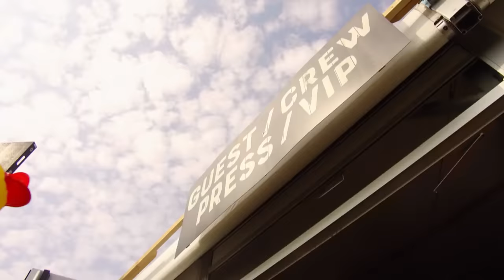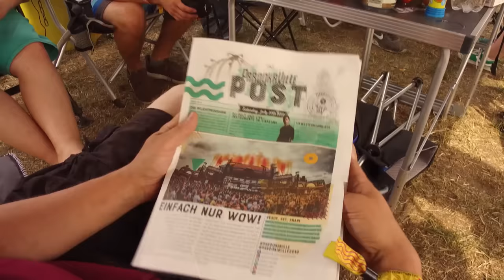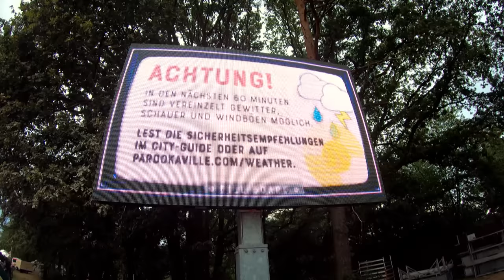Party, Alkohol und EDM - Parookaville-Festival 2019 | WDR Doku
Das Parookaville-Festival in Weeze 2019 : Die perfekte 96-Stunden Party?
Es ist vier Uhr morgens. Der Bass aus riesigen Lautsprechertürmen hämmert mit Wucht gegen die Zeltplane. Thomas und seine sechs Freunde aus Kevelaer sind gerade wieder auf dem Campingplatz angekommen; vom Tanzen völlig verschwitzt. Auf dem Festivalgelände wenige hundert Meter weiter haben sie bis gerade Party gemacht; zusammen mit 85.000 anderen Besuchern des Parookaville in Weeze - das größte Elektro-Festival Deutschlands.

Eigentlich ist Weeze eine recht beschauliche Kleinstadt am Niederrhein mit 10.000 Einwohnern, Schützenfest und Angelverein. Doch am dritten Wochenende im Juli ist alles anders. Dann pilgern Feierwütige aus ganz Deutschland zum Parookaville-Festival auf den benachbarten Flugplatz. Wer hierher kommt, taucht in eine Parallelwelt ab: Dafür sorgen nicht nur 300 DJs, sondern auch die Veranstalter, die mit großem Aufwand eine fiktive Stadt mit Postamt, Kiosk, Waschsalon und Schwimmbad inszenieren. Im Rathaus bekommen die Parookaville-Bürger einen Pass und die tägliche Zeitung, in der örtlichen Kirche darf jeder jeden heiraten oder sich im Gefängnis tätowieren lassen. Hinter all dem steckt eine gigantische Logistik. Denn für wenige Tage muss auf Weiden, wo sonst Kühe grasen, die Infrastruktur für eine Kleinstadt geschaffen werden: mit Duschen und Toiletten, Strom für zehntausende Lampen, zwei Supermärkten und jeder Menge Abfall. Wir begleiten Thomas und seine Gruppe, wie sie vom Normalo zum Parookaville-Bürger werden und schauen uns an, was passieren muss, damit die Festivalbesucher ein Wochenende lang alles um sich herum vergessen können: Woher kommen Wasser und Strom für die Megaparty auf der grünen Wiese, wie wird diese riesige Logistik koordiniert und wer entsorgt eigentlich am Ende den ganzen Müll?

Ein Film für Unterwegs im Westen von Nina Ostersehlte und Solveig Flörke.